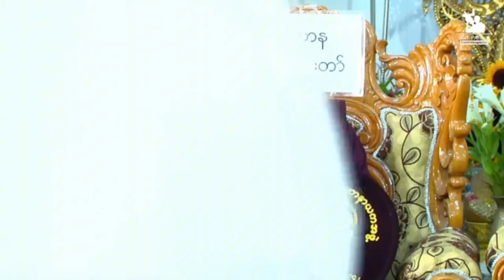ဆရာတော်ဘုရားကြီး{၂}ပါးသြဝါဒတရား ပြန်တင်ပေးလိုက်ပါပြီး အားလုံးခွင့်လွတ်ပါ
ဆ္ုဂုဏ္လ၀့္ဆၚ
ฟังธรรมะกะเหรี่ยง
Karen Dhamma
Karen Chit Nge ဆ္ုေကုဆိုဒ္